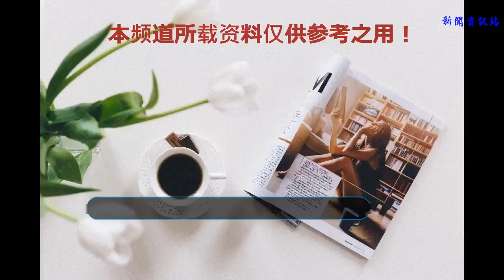王思聰公開吐槽楊紫長得丑，楊紫六字回懟，網友：懟的漂亮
王思聰作為娛樂圈紀委，不僅對娛樂圈中的某些現象敢于直接批評，有時候更對一些女明星口不留情。比如《創造101》總決賽當晚，王思聰就在微博上對楊超越等人開黑，不僅拿楊超越的實力說事，還直接點名批評李紫婷的長相，說她長得像一只安康魚。
    可以說楊紫是我們看著長大的一位演員，一部《家有兒女》讓楊紫眾所周知。《家里兒女》里的楊紫算不上是漂亮小姑娘，但機靈大方也很是招人喜歡。楊紫也曾坦言說，自己長得不夠漂亮，還被老藝人說這樣的長相無法在娛樂圈中生存下去。長大后的她長得是越來越美了，《青云志》中的古裝造型更是讓人眼前一亮。
    談及到楊紫在《青云志》里的造型，居然被王思聰公開吐槽稱楊紫長得丑到不行，根本撐不起戲中的角色。雖然大家都知道王思聰素以吐槽半個娛樂圈，但是這樣懟一個比自己年紀小而且上進的女演員來說真的很過分，而且還說別人的長相丑到不忍直視，在這里呢小編真的希望王思聰在說別人之前，能不能先照照鏡子，認清自己。
    面對王思聰無厘頭的謾罵，楊紫也覺得莫名其妙，所以當王思聰一而再再而三的說自己丑時，楊紫決定不忍了，霸氣回懟王思聰六個字“就你長的好看”楊紫這句回擊簡直了有木有，大家都知道王思聰雖然很有錢，但是長得確實是一副屌絲樣，真心不是很好看。
    網友紛紛留言：懟的漂亮！王思聰也許是仗著自己的身份，一直以來對娛樂圈的許多女明星都很毒舌，也跟很多人結下了梁子，如今看來，敢跟王思聰直接杠上的，除了范冰冰，就是楊紫了！